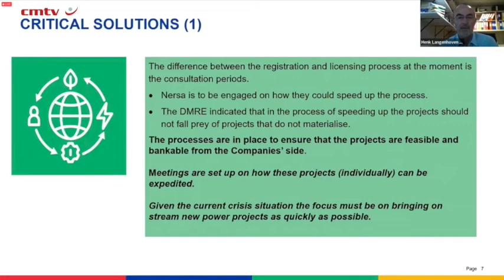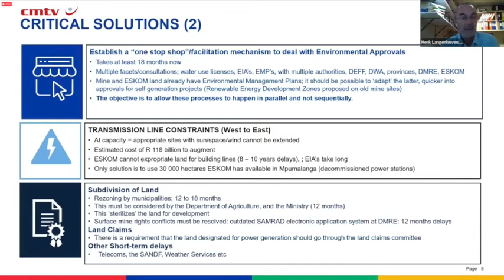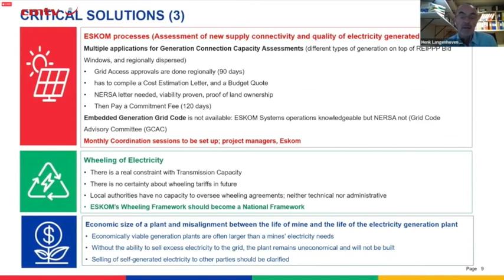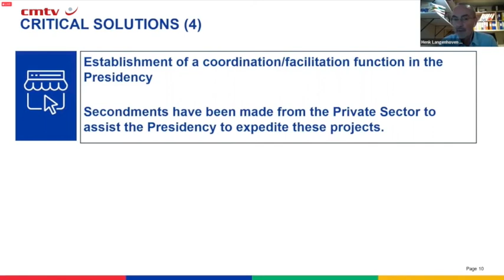Platinum miners pursuing low-carbon production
Midtier platinum group metals (PGMs) producer Sedibelo Platinum Mines is pursuing technologies to allow it to participate in the PGMs value chain and to produce low-carbon PGMs, Sedibelo environmental, social and governance senior executive Lael Bethlehem highlighted during the Energy and Mining Summit on February 23.